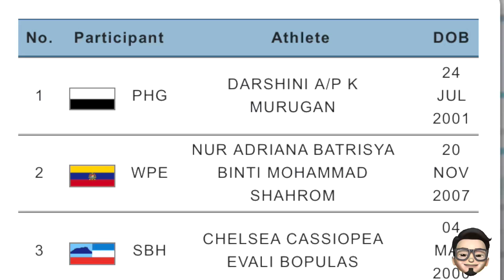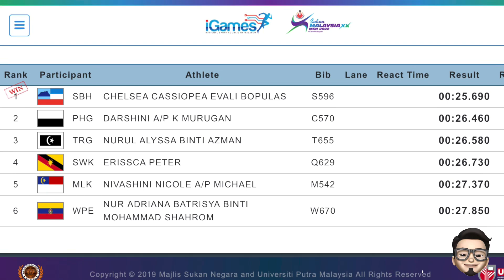SUKMA 2022 Semi Final 2 Wanita - Chelsea dari Sabah menang mudah! 25.69s!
Sukan Malaysia 2022, juga dikenali sebagai Sukan Malaysia ke-20 merupakan sebuah temasya sukan yang akan diadakan di Kuala Lumpur dari 16 hingga 24 September. Pada awalnya temasya ini dinamakan sebagai Sukan Malaysia 2020 dan dijadualkan berlangsung pada 11 hingga 19 Julai 2020 dengan Johor sebagai tuan rumah, namun telah ditangguhkan kepada 6 hingga 14 Mac 2021 akibat Pandemik COVID-19. Temasya ini seterusnya ditangguhkan lagi kepada 16 hingga 24 September 2022 dengan Kuala Lumpur sebagai tuan rumah dan dinamakan sebagai Sukan Malaysia 2022.